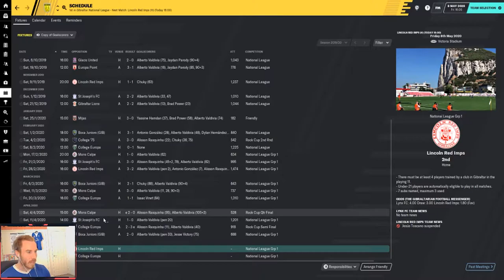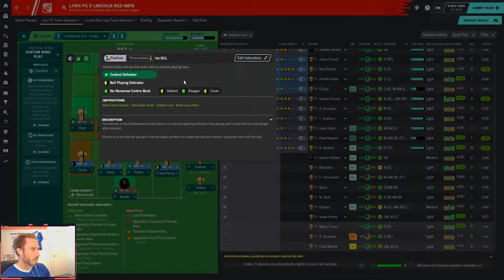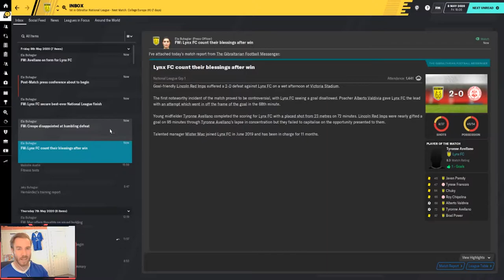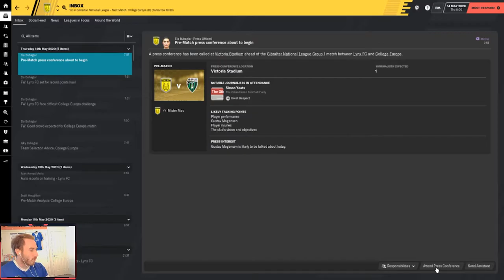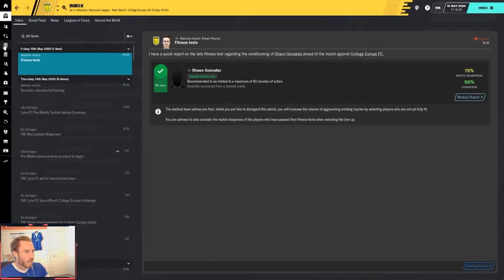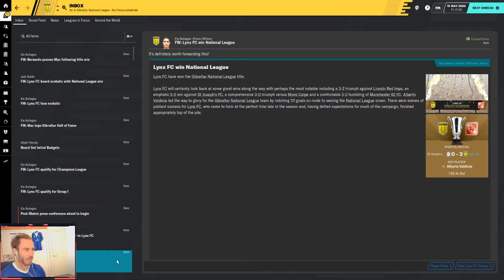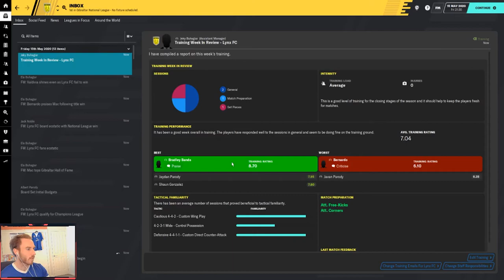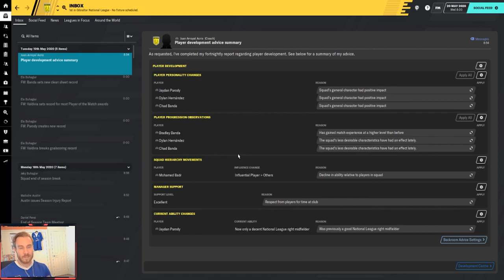Season 1 Finale! | Football Manager 2020 | Chain Wreck EP 05